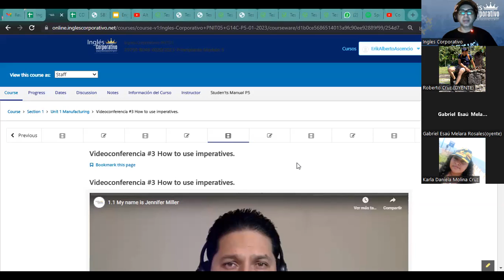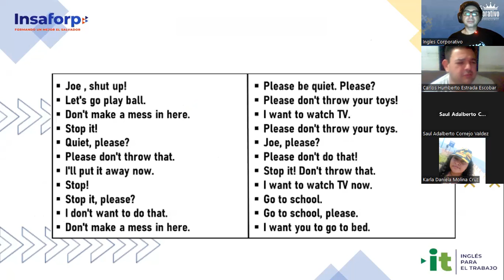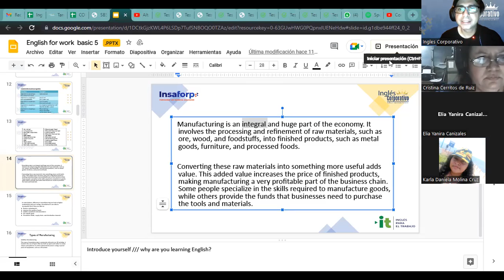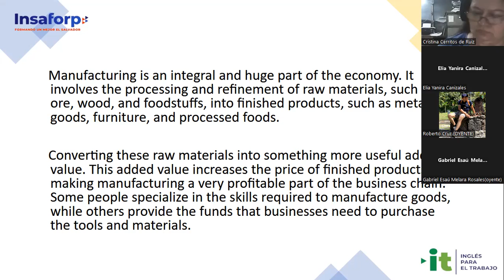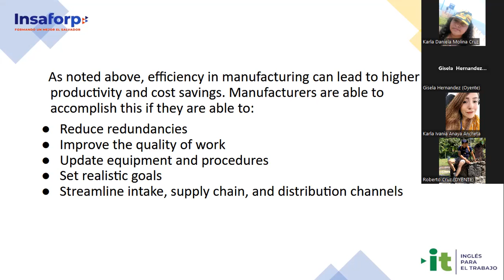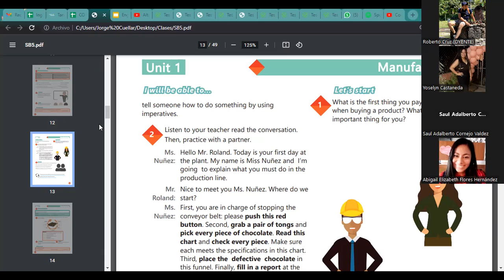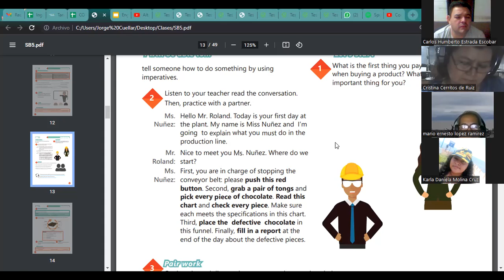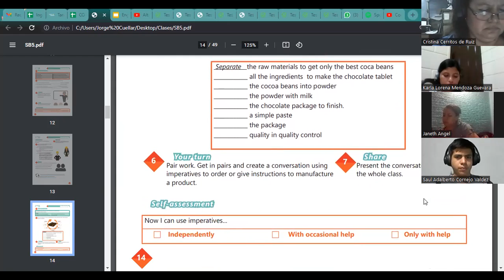Sesión 3-01-02-23-29750-8048-0020/2023-Ascencio-How to use imperatives.